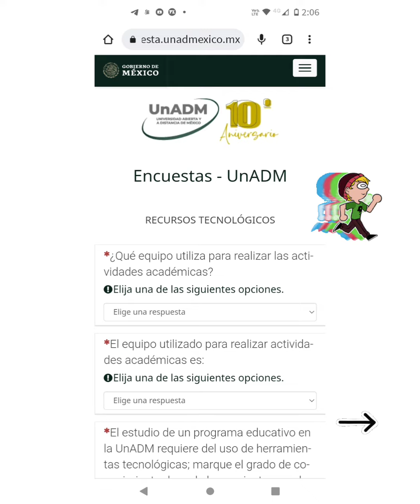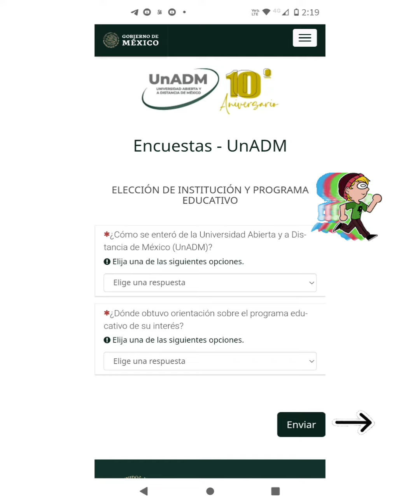Unadm paso núm.2 #2022 🚨🚨🚨 Encuesta sociodemográfica🛑🛑🛑